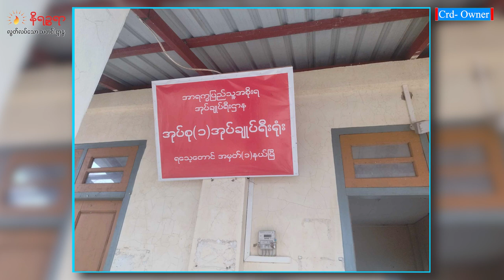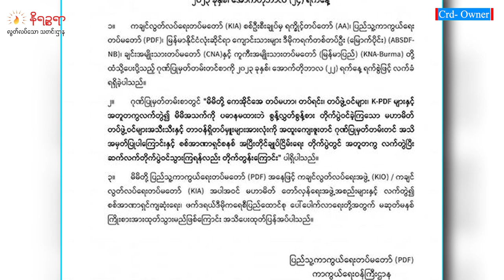အောက်တိုဘာ ၂၅ ရက်၊ နိရဥ္စရာရုပ်သံအစီအစဉ်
ဒီကနေ့ တင်ဆက်ပေးမယ့်သတင်းတွေကတော့
ရခိုင်မှာ အခုနှစ် ULA/AA ဆီ တိုင်ကြားတဲ့အမှု ၃ ထောင်ကျော်အထိရှိတဲ့သတင်း

AA အပါအဝင် လက်တွဲတိုက်ပွဲဝင်ခဲ့ကြတဲ့ မဟာမိတ်တပ်တွေကို KIA စစ်ဦးစီးချုပ် ဂုဏ်ပြု မှတ်တမ်းစာပေးပို့ တဲ့သတင်း

မနွယ်သန္တာဝင်းကို သတ်ဖြတ်မှုနဲ့ သေဒဏ်ချမှတ်ခံထားရသူက ပြစ်ဒဏ်လျှော့ပေါ့ပေးဖို့ ULA/AA ဥက္ကဋ္ဌထံ အသနားခံစာတင်ထားတဲ့ သတင်းအပါအဝင် ထူးခြားတဲ့သတင်းတွေကို တင်ဆက် ပေးသွားမှာဖြစ်ပါတယ်ရှင်